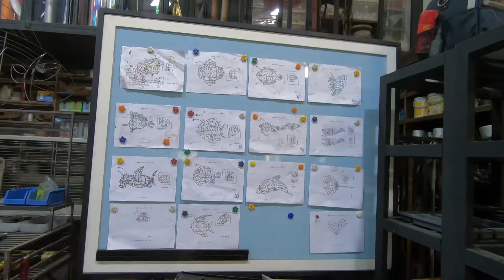공연퍼레이드조형물/움직이는 로봇물고기도 제작가능?